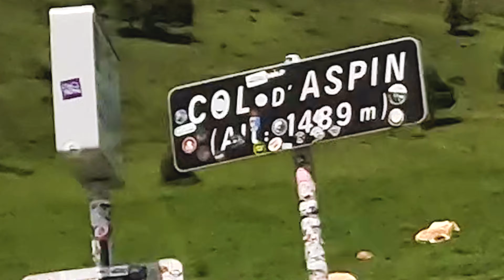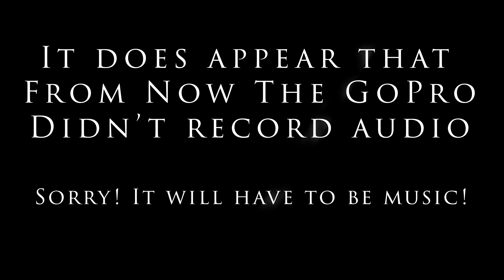Col D'Aspin By Motorbike. The Picos, Pyrenees and France Tour 2023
This episode follows on from the Col du Tourmalet (Episode 4.1) and follows us as we continue our journey on the tight and twisty (and busy!) Col D'Aspin. From there we leave France and head back into Spain finishing up on the N-260.
Great roads and sunny all day made for a great riding day!